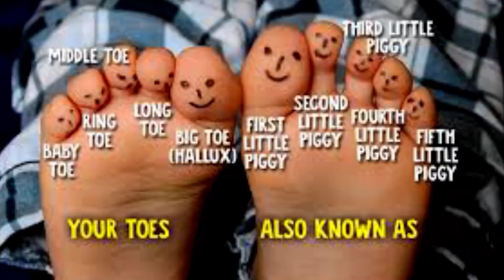MORE JUNK JUNKYARD BABY SCAM PATRICIA ROBINSON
TRUE STORY: MORE JUNK JUNKYARD BABY SCAM PATRICIA ROBINSON.
Grandmother Baby Scam, Patricia Robinson Scam, Child-support Scam.